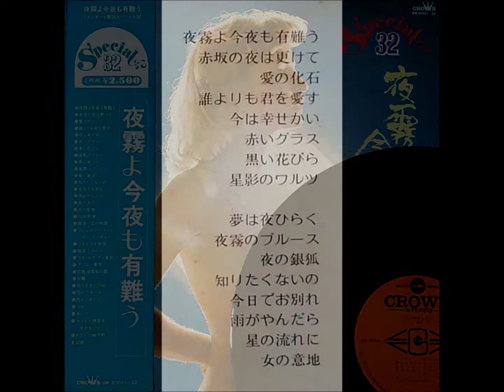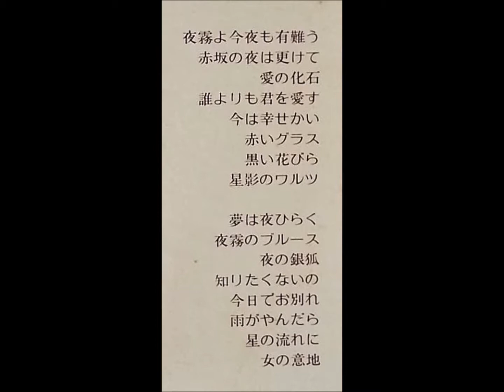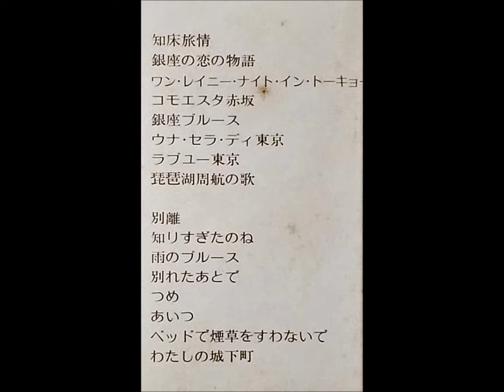テディ池内とそのラテン・グループ 「夢は夜ひらく」（緑川アコ）